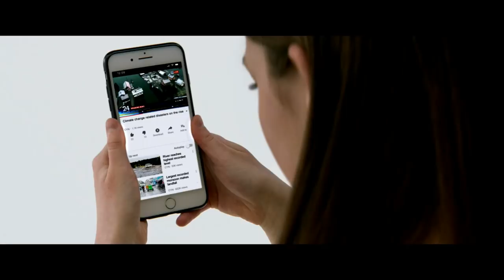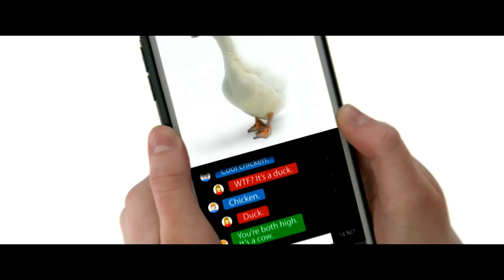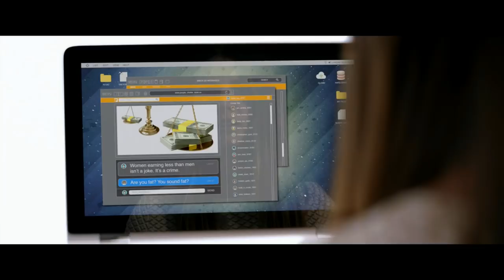Plato’s Cave scene from FX's Legion